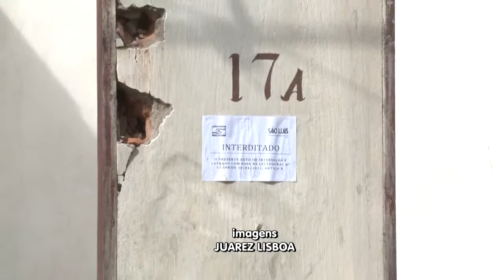JORNAL DA GUARÁ 12/03/19 | IMÓVEIS AMEAÇAM DESABAR NA VILA BACANGA